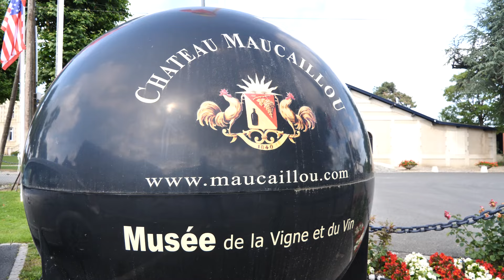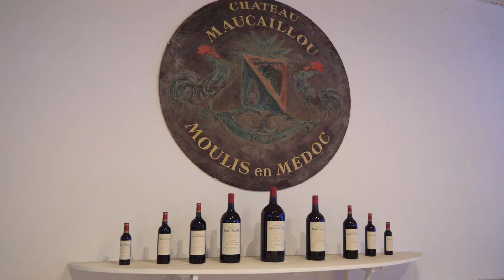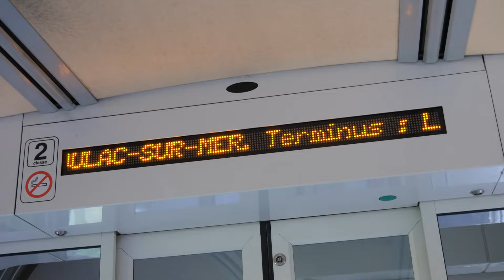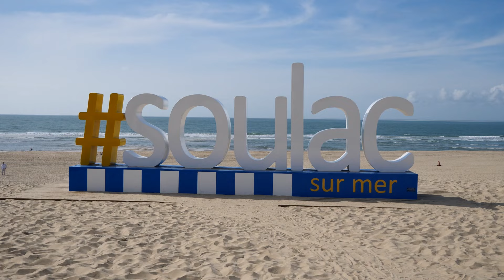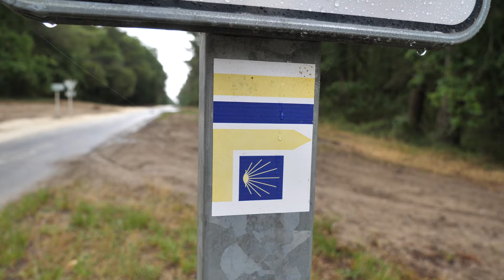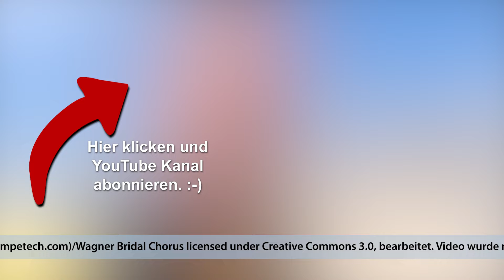Frankreich Tipps: Von Bordeaux ins Médoc und an die Atlantikküste per Zug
Wenn Du Urlaub ohne Auto in Frankreich unternimmst, kannst Du ab Bordeaux (Region Nouvelle Aquitaine) mit dem Zug schöne Ausflüge unternehmen. In diesem Video mit Frankreich Tipps führt die Zugreise von Bordeaux ins Médoc und an die Atlantikküste. Erster Stopp ist das traumhafte Château Maucaillou in Moulis. Die Bahnhaltestelle Moulis-Listrac befindet sich unmittelbar neben dem Weinschloss und dem Weingut.

Die Zugreise durchs Médoc führt durch ausgedehnte Weingärten weiter Richtung Atlantikküste. Der beliebte Urlaubsort Soulac-sur-Mer ist von Bordeaux mit dem Zug gut erreichbar. Neben dem genussvollen Urlaubsleben kannst Du in Soulac Sehenswürdigkeiten wie die Kirche Notre-Dame-de-la-fin-des-terres, die Villen im Ort und die Bunkeranlagen der Batterie des Arros am Strand entdecken. Die Sonnenuntergänge sind im Sommer an der französischen Atlantikküste gefühlt endlos lang: Also genügend Zeit für einen Sundowner an der Strandpromenade von Soulac.

Soulac-sur-Mer ist ein schönes Reiseziel für Urlauber, die Outdoor-Aktivitäten mögen. Meine Radtour führt in die Umgebung des Urlaubsorts entlang der Atlantikküste, an den Viewpoint Pointe de la Négade, entlang des französischen Fernradwegs Vélodyssée und nach Saint-Vivien-de-Médoc (Tipp für einen kulinarischen Zwischenstopp: La Fleur au Fusil). Ein besonderer Ausflugstipp ist der alte Hafen von Talais.

Eine Karte auf Google Maps mit der Route der Radtour in die Umgebung von Soulac findest du

Kapitelübersicht Frankreich Tipps Médoc und Atlantikküste:
0:00 Überblick & Zugreise von Bordeaux ins Médoc
1:08 Weinschloss Château Maucaillou in Moulis
4:43 Sehenswürdigkeiten & Strand in Soulac-sur-Mer
8:35 Radtour in die Umgebung von Soulac

Untertitel sind bei diesem Video in folgenden Sprachen verfügbar:
- Deutsch
- Englisch

Das Video kannst Du in SD und Full-HD sehen.

Lust auf mehr Zugreisen, Abenteuer und Reisetipps für Urlaub ohne Auto?

Mehr Urlaubstipps für Reisen mit öffentlichen Verkehrsmitteln, Zugreisen und Abenteuer findest Du in meinem Reiseblog